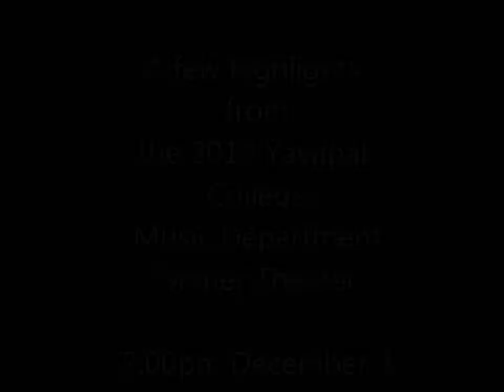Hal_and_Lulu_quartet_YC_Christmas_Dinner_Theater_2010_video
Hal and Lulu quartet from Yavapai College Prescott, AZ